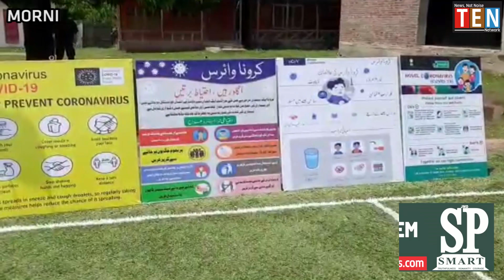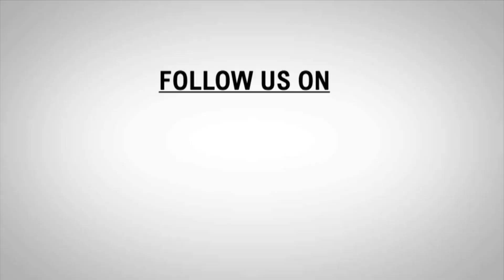MORNING NEWS BULLETIN 24 MAY 2021